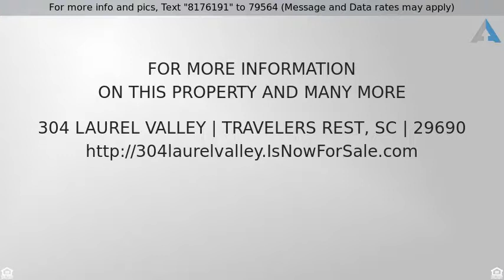Priced at $10,000 - 304 Laurel Valley, Travelers Rest, SC 29690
Best Price This home site provides beautiful seaso

Best Price This home site provides beautiful seasonal mountain views, mature hardwoods you can't grow in a lifetime. The mountain feel area is scattered with dogwoods, mountain laurel and designed perfect for the walkout basement DREAM home. Mature hardwoods provide shade in the summer and color in the fall. PB designed golf course with many membership options to suit your lifestyle but not required. 25 minutes from Downtown Greenville, SC and 25 minutes to Asheville, NC gives you the BEST of both Carolinas. Agent lives in Cherokee Valley to make this process easier. Survey is included.